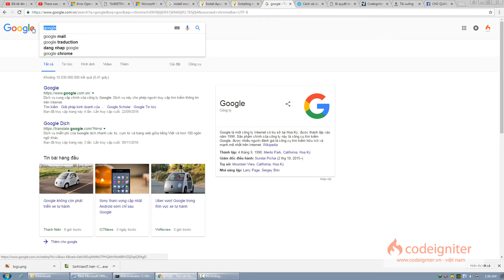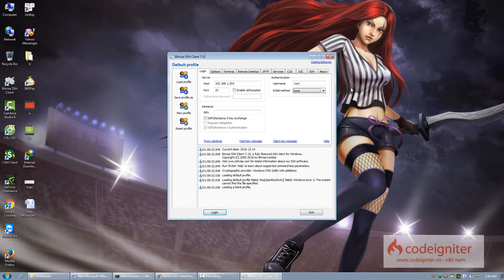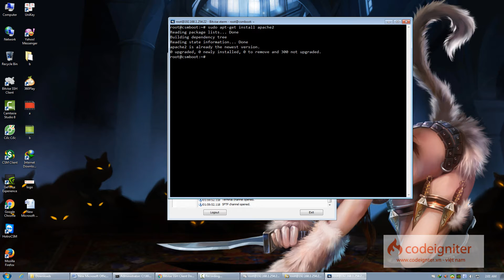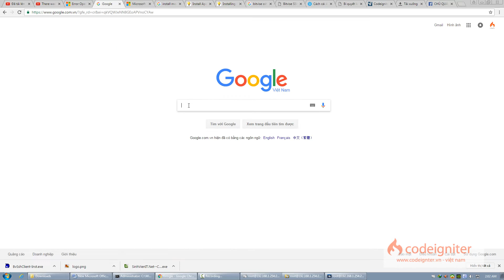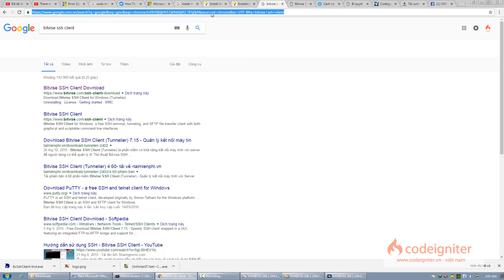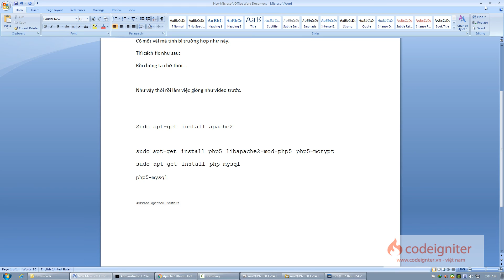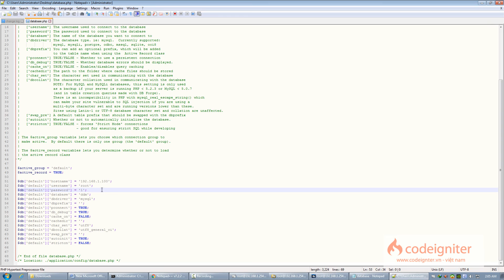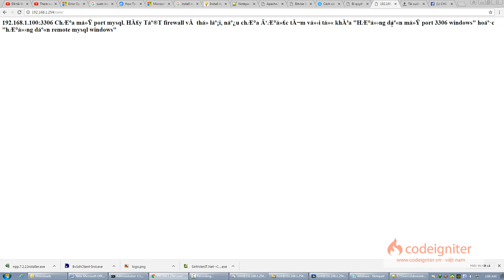Hướng dẫn cài webserver trên server của CSMBOOT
mời các bạn vào diễn đàn CodeIgniter Việt Nam để được hỗ trợ các vấn đề thắc mắc trong Videos đồng thời hỏi đáp các vấn đề khác.
Thông tin:
Skype: tinhphaistc